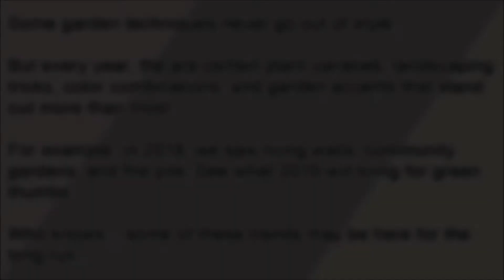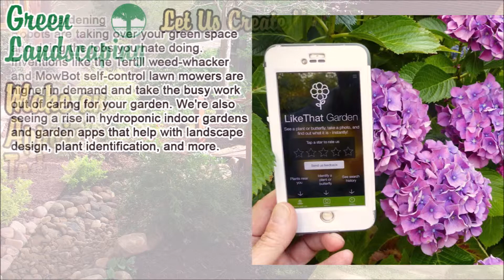Design: 2019 Garden Trends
Every year, there are certain plant varieties, landscaping tricks, and garden accents that stand out more than most.

Serving Marietta and West Cobb in Georgia
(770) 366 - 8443